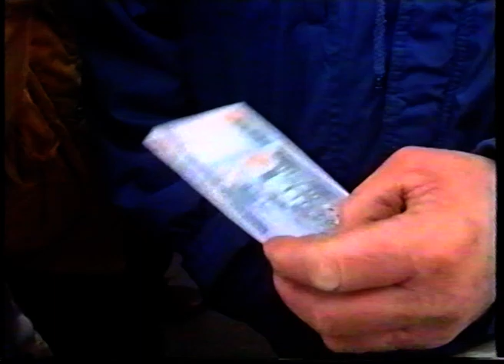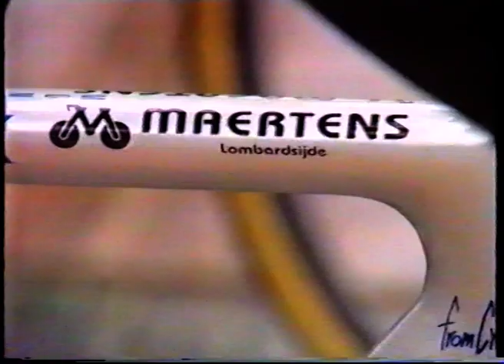gentleman koers 1992 Middelkerke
Heel wat bekende Middelkerkenaars en BV's te zien in deze video